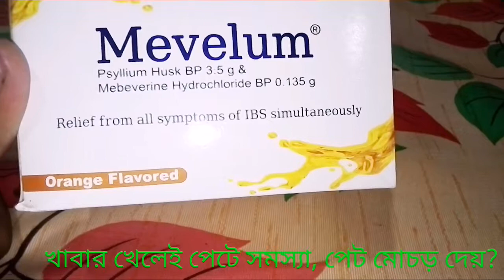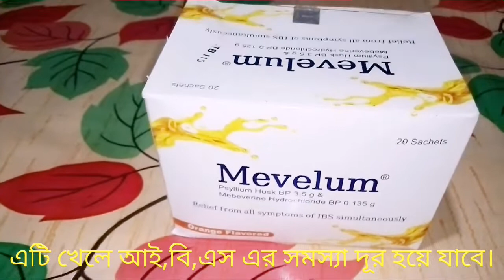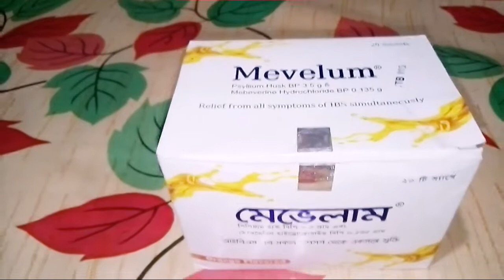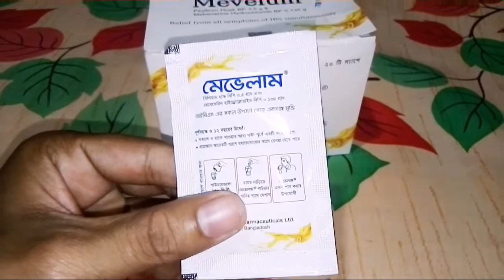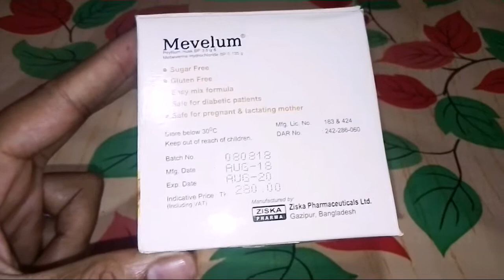Mevelum powder- IBS সমস্যার জন্য ভালো কাজ করে।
Name: Mevelum powder
made by Ziska pharma
Indication : Irritable bowel syndrome  or IBS
dosage : twice daily before meal
price: 14 taka per sachet
box : 280 taka